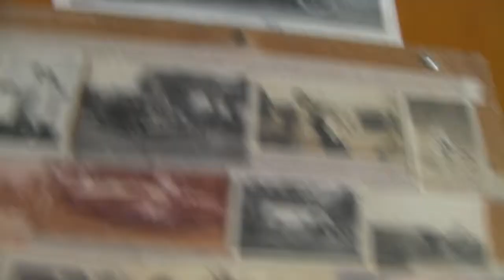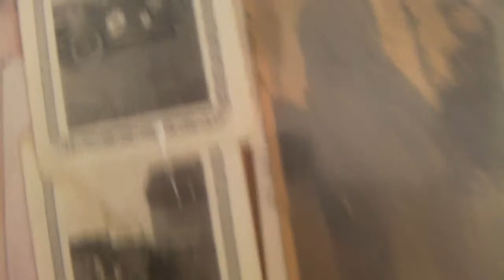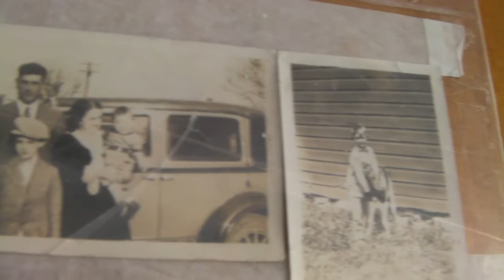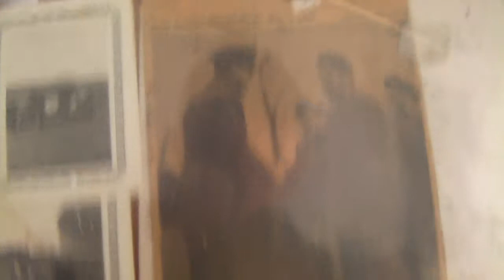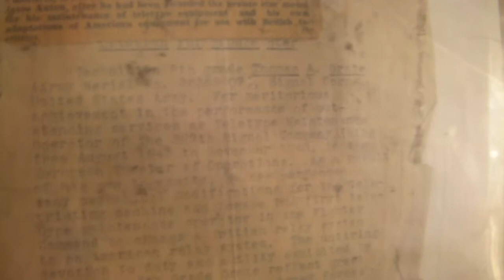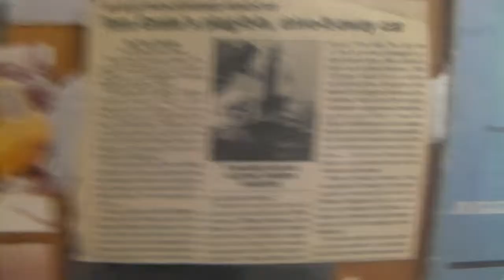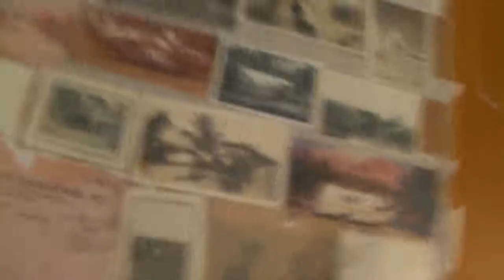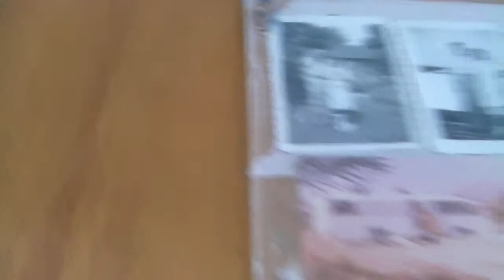Tom 14 3 26 Filled with memories